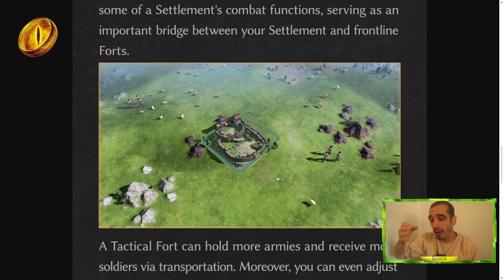Yeni Güncelleme Notları | Ben Beğendim! | Lotr : RiseToWar 2.0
Oyunun yeni güncellemesi hiç fena değil. Detaylar bu videoda.

İyi Seyirler.

Oyundaki en iyi komutanları sizlere ulaştırmaya devam edeceğim. 2.0 güncellemesinden sonra olan tüm değişikleri de sizlere en yalın şekilde anlatıp, sizlerin her konuda iyi bir ''Rise To War" rehberine ulaşmanızı sağlayacağım.

Dahası da gelecek...

00:00 Giriş
01:23 Komutan Saygı Görünümü
03:03 Yeni Hisar Kullanımı
04:23 Formasyon Değişimi
06:00 Sonuç